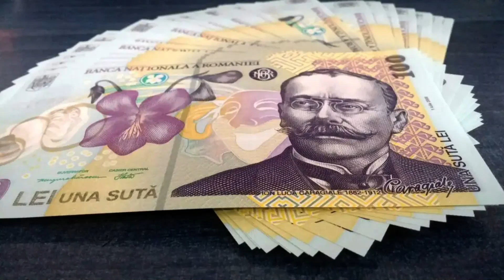Rămân total fără banii de pensie! Informația momentului pentru cei care au cotizat mai puțin de 15 a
Rămân total fără banii de pensie! Informația momentului pentru cei care au cotizat mai puțin de 15 ani